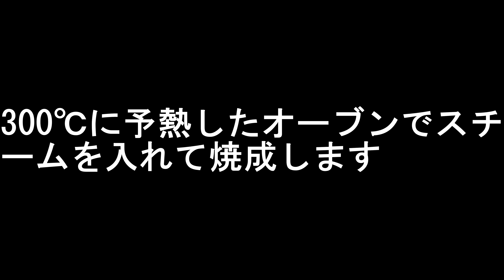【オーバーナイト法】家でのパン作り(パン職人の場合) 冷蔵発酵バゲット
Breadroom室長の福介ですヾ(・＿・；
今回は冷蔵発酵でバゲット作りました。
分かっちゃいたけどやっぱオーブンは大事ですね

～配合～
準強力粉(リスドォル)　200g
塩　　　　　　　　　　　4g
IDY(赤サフ)　　　　　　   1g
吸水　　　　　　　　　140g

①粉と水を合わせて軽く捏ねる
②室温で20分放置(オートリーズ)
③IDY、塩をあわせて捏ねる(3分くらい)
④20分放置してから生地を折りたたむ(パンチ①)
⑤また20分放置して生地を折りたたむ(パンチ②)
⑥また室温で放置30分~40分(生地が2倍以上に膨らんだら)
⑦冷蔵庫で18~24時間発酵させる
⑧冷蔵庫から出して生地温が15℃以上になるまで待つ(復温)
⑨生地を2つに分割しまるめ
⑩ベンチタイム20分
⑪棒状に成形
⑫最終発酵　40分前後
⑬300℃に予熱しスチームありで焼成25分前後

今回は本格的な作り方です(いつもそのつもりではありますが…)
⑫まで完璧でもパワーがあるオーブンじゃないとうまく作れないかもしれません。
フランスパンはオーブン次第でだいぶ焼き上がりが変わってしまいます。